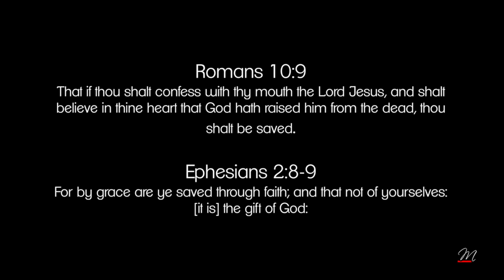Change Your Life - Appointed Words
Appointed Words( Nisha, DaRecipe, Infinique and Quiet Storm) presents "Change Your Life."  - This is a heart-touching video that portrays a glimpse of reality. In this video a local drug dealer wants to change, and an opportunity is presented to him, but he denies it. He shortly after loses his life to gun violence. His partner was miraculously saved and gave his life to Jesus Christ. Hopefully this video will prompt you to turn to God and let Him "Change Your Life"